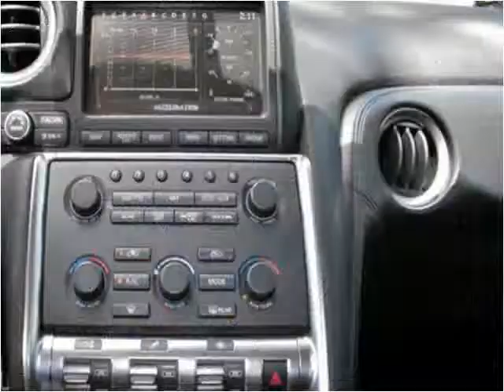2010 Nissan GT-R Used Cars San Francisco CA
This 2010 Nissan GT-R is available from Autobahn Gallery.